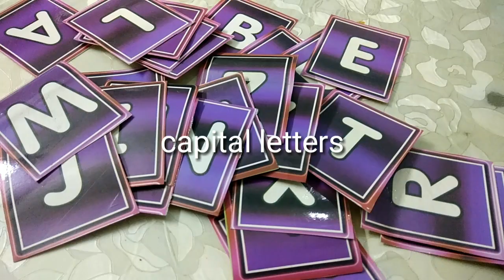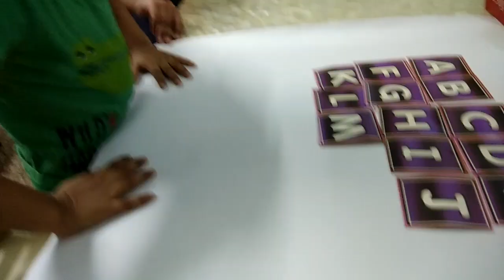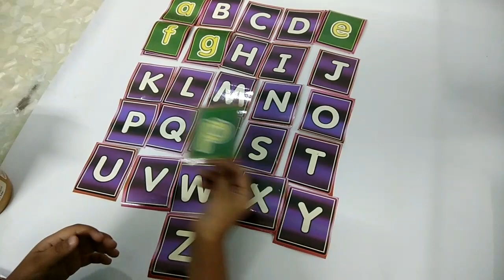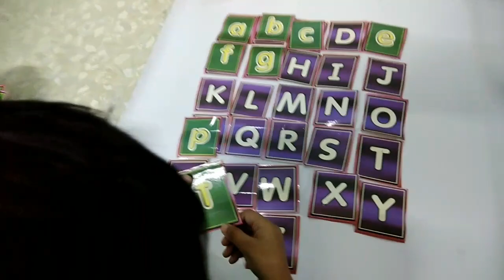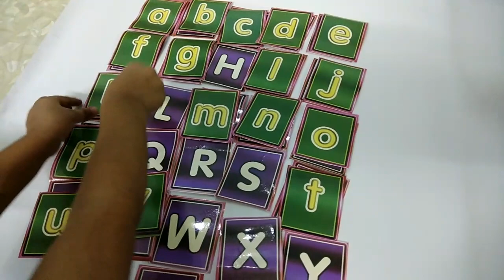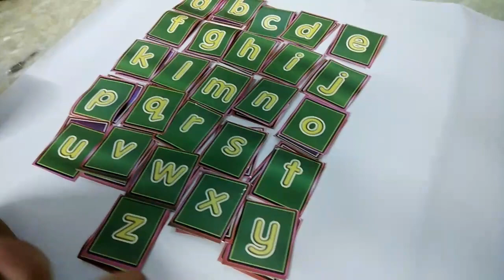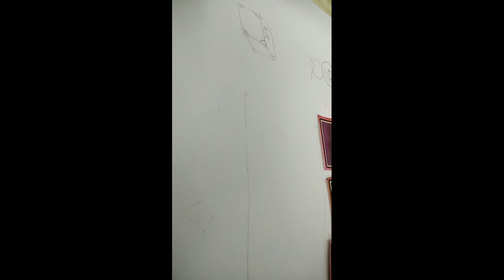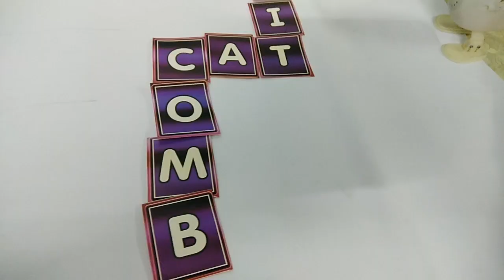A B C activity for kids || best out of waste kids paper activity || 2018 || DRS 8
Hello everyone...

Don't throw the room decor chart papers of kids room.
Make fun games & activities for them.
Kids of age 3-6 years will love doing this activity.